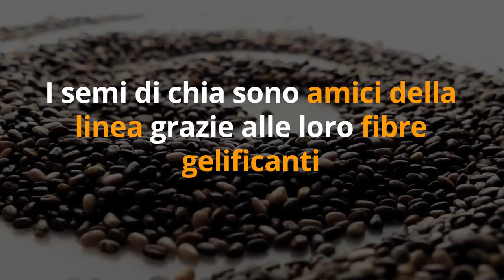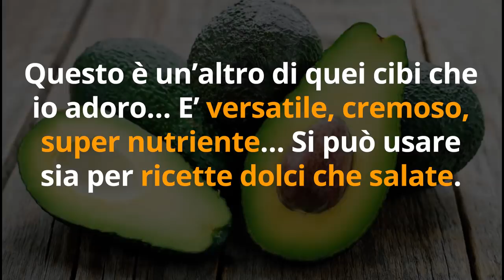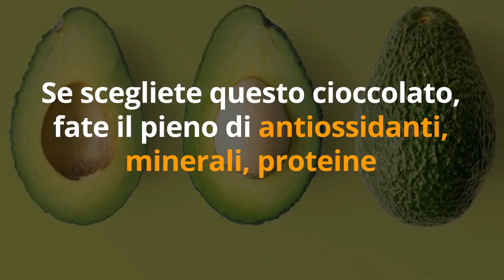DIMAGRIRE MANGIANDO con i 3 SUPER FOOD più POTENTI di SEMPRE!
Ciao amici! Ecco come dimagrire mangiando con 3 superfoods golosi!

2. Mettete i prodotti che vi interessano nel carrello e procedete con il pagamento cliccando su VAI ALLA CASSA.

Nota bene

Simona Vignali